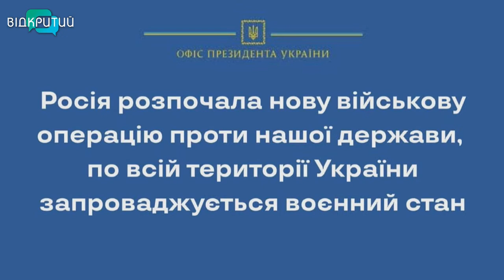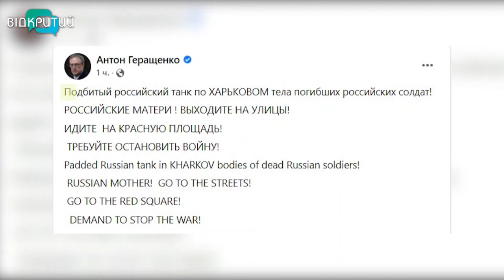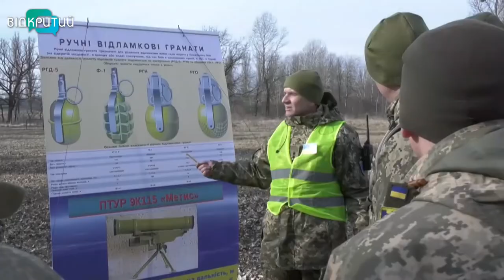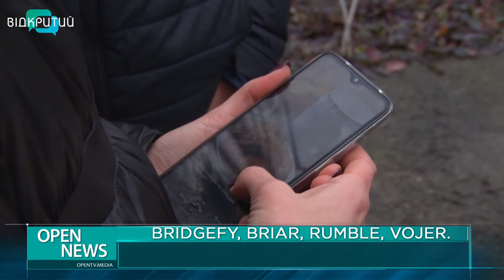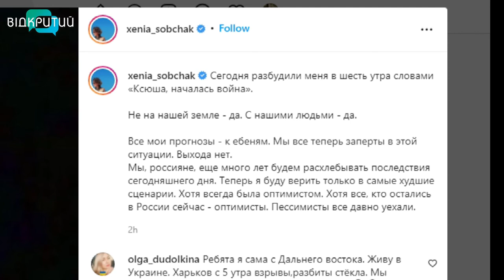Новини OPEN NEWS від 24 лютого 2022 року 16:15